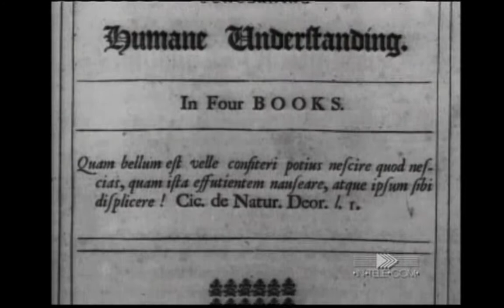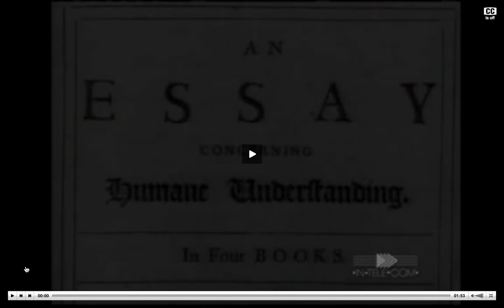Intro to "the Skeptics" Locke, Hume, Berkeley